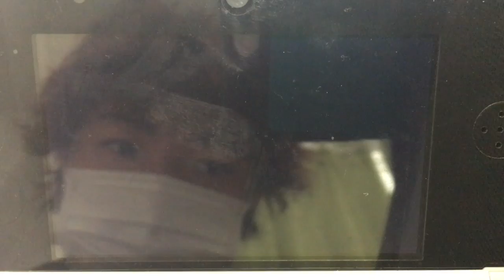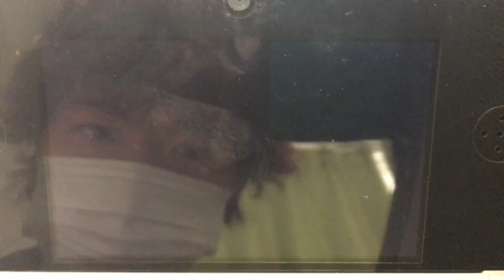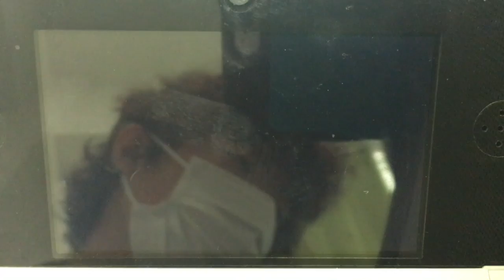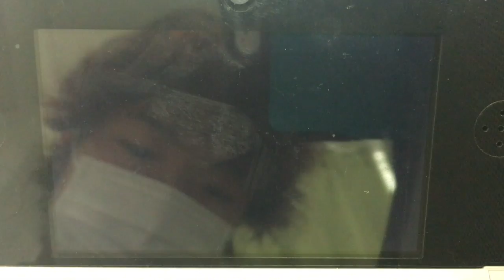[ポケモン]あのロトムに新たなフォルム！！ サンムーン実況プレイ＃４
ポケモン実況！新たな仲間も増え、楽しい旅が幕明けそうです！
あと次の回は少し欠けた部分があります、、申し訳ありません
以後気をつけます！